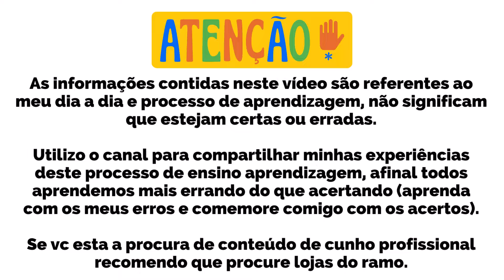Ep 80 Limpeza pesada no Nano Reef